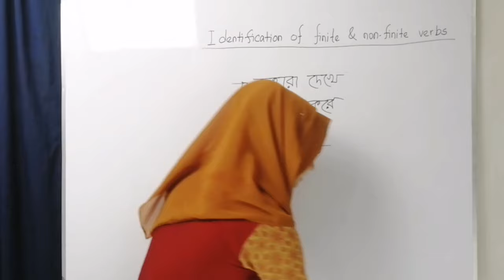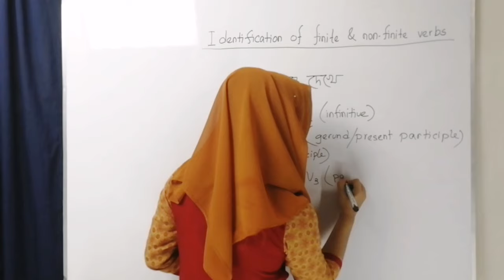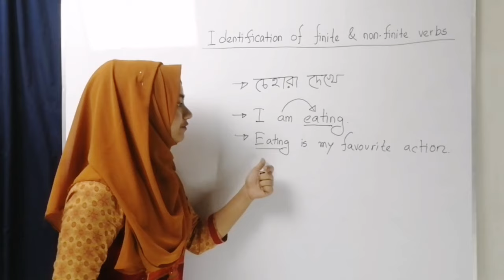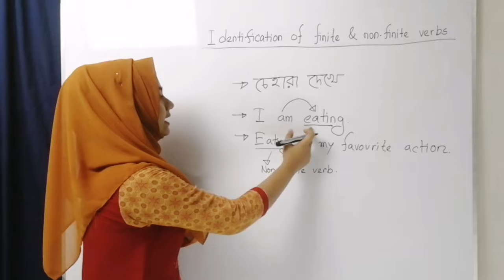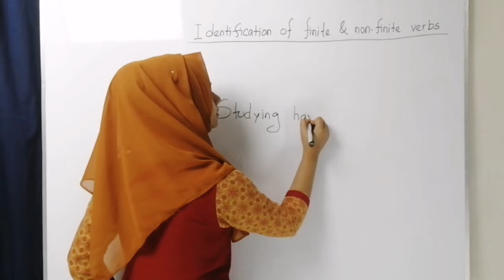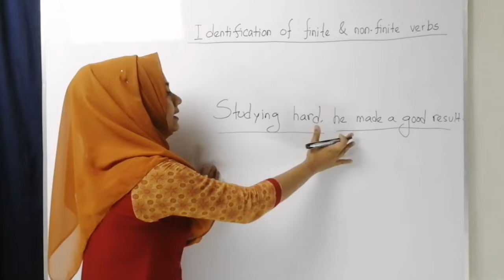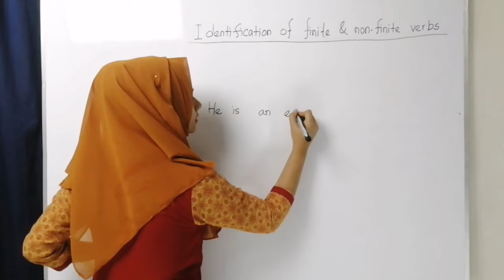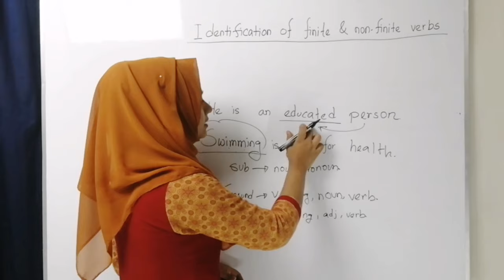Finite ও non-finite verb চেনার সহজ উপায় | Identification | Grammar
In this lesson we will see tge identification of finite and non-finite verbs in the easiest ways.

Finite ও non-finite verb চেনার উপায় | Identification | Grammar
Related : Noore Jannat Meem,1 minute English with meem, university, preposition,admission test,admission English,English grammar,preposition,parts of speeh,how to identify parts of speech,preposition in,in,Du admission, Du d unit,medical,versity,university admission,english grammar,basic grammar,verb,finite verb,finite verbs in grammar,non-finite verbs in grammar,parts of speech,easy technique,english with fun, finite & non-finite verb,verb,finite verb,non0finite verb,basic grammar,english learning,easy english learning,